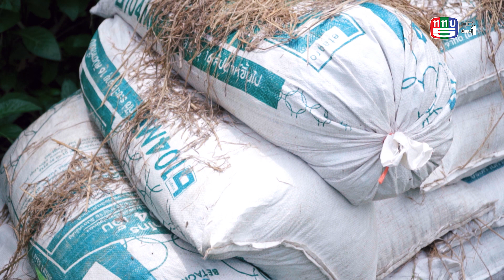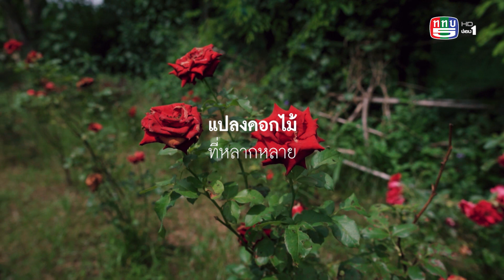คนเปลี่ยนโลก SS7 TAPE 36 : ปลูกผักรักษาโรค (6 ก.ย. 64) 2/3